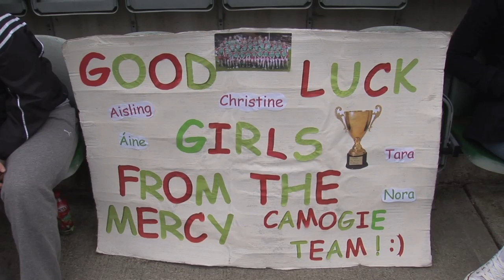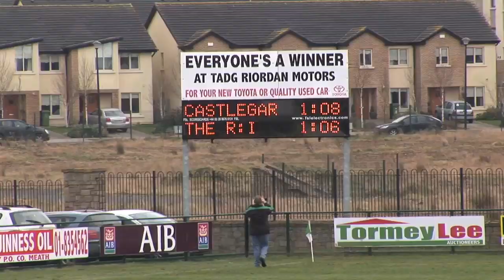'greatest_day'_for_castlegar_camogie_1280x720